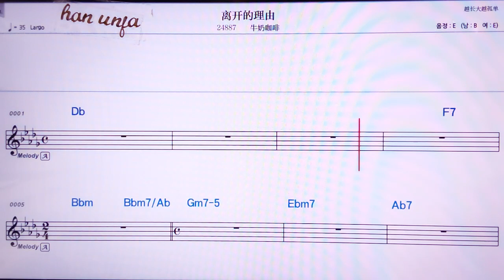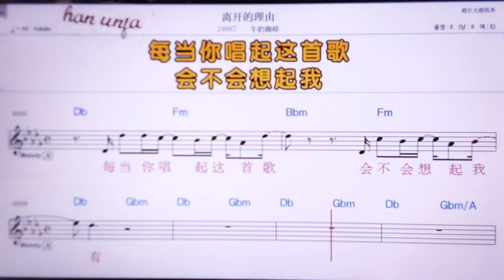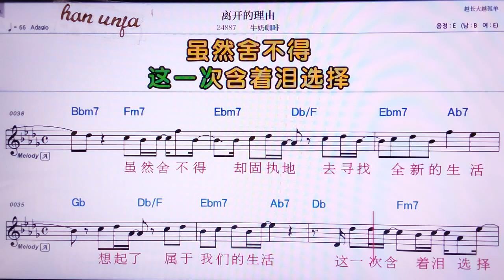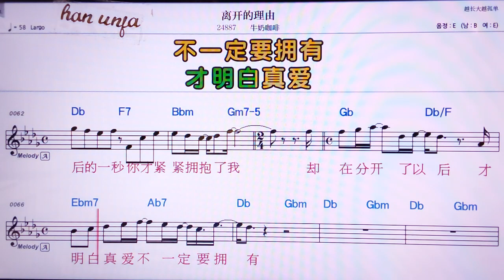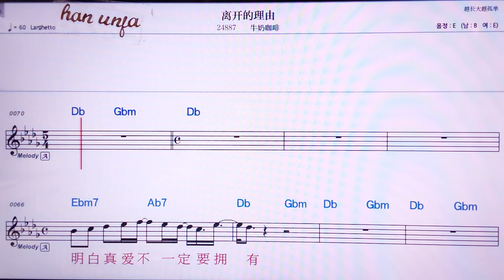💖리카이더리여우/뉴나이카훼이 👍MR,유투브 노래방, 가라오케, 악보, 코드, 가사 ,Karaoke,반주